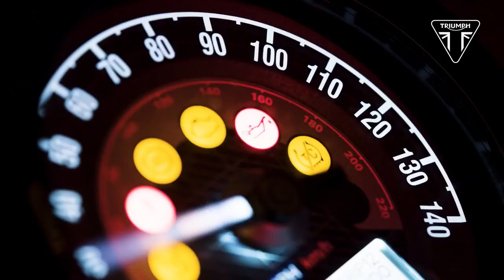The new 2019 Speed Twin | мотоциклы Triumph